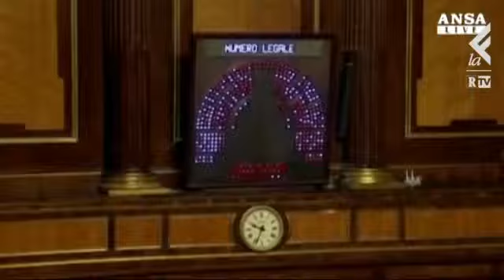RNews, Messina Il governo dia una sforbic Italy's Show channel